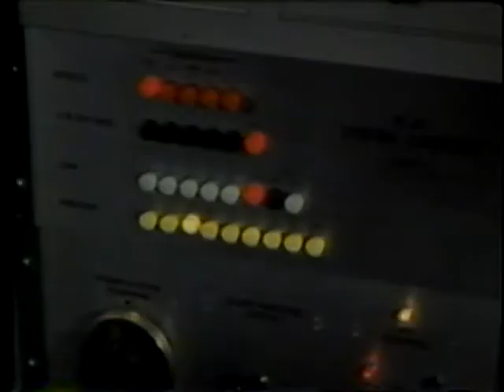Trial by Fire: A Carrier Fights for Life (1973)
A motivational film for Navy personnel on the prevention of fire and for learning firefighting damage control measures.